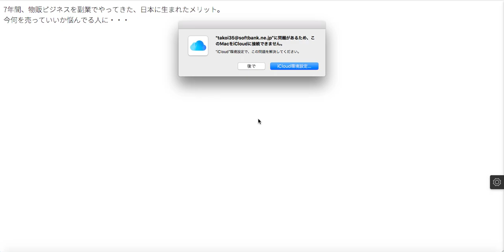【2021年ebay輸出】これから始めたいけど手が止まってる人は聞いてください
▶︎稼げる勉強メルマガ登録はこちら
▶︎いっこーチャンネルBlog

▶︎関連動画
【重要：稼ぐ為】には、今やってる行動や作業がフラット又は階段になってるかで未来が変わります

【このチャンネル】もう全然伸びません〜、コツコツやっています。皆さんもコツコツ地道にやっていきましょう

【仮想通貨】は本当に投資すべきか、人生逆転する為に本当に投資すべき事

【ebay輸出で月商100万】超えた人が新規で2名また出現しました。おめでとうございます

【大きく稼げる人は】他の人よりも圧倒的な、何かをしてるから。突き抜けれる人は強いです